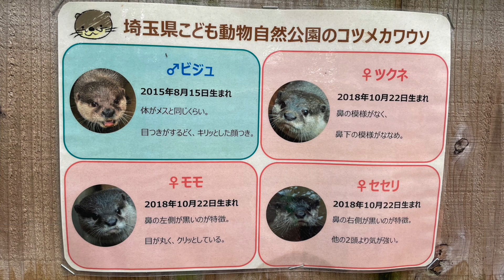コツメカワウソ⑦【埼玉県こども動物自然公園】閉園前の小屋の中の様子おやすみ前の かわいいまったり時間 2022.7.19【動物園・水族館の生き物動画】さいたま子供動物園 Otter Japan Zoo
埼玉県こども動物自然公園
《見学のしやすさ》
・見やすい（柵が低く、近くで見れる）

閉館前に小屋に帰った
ツクネ・モモ・セセリ の様子です.

ガラスが汚れていて
少し見にくいです.

【埼玉県こども動物自然公園の コツメカワウソ】
・ビジュ《オス》（2015年8月15日生まれ）
・ツクネ《メス》（2018年10月22日生まれ）
・モモ　《メス》（2018年10月22日生まれ）
・セセリ《メス》（2018年10月22日生まれ）

【どうぶつフレンズ】
カワウソのオリジナルデザイングッズがAmazonから販売されています.